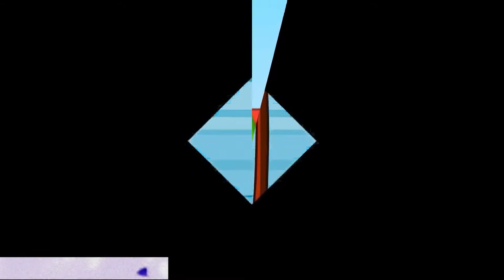Waiting Scan Vs 20